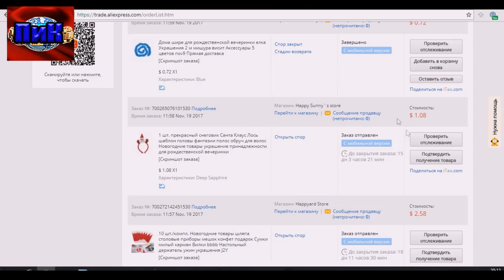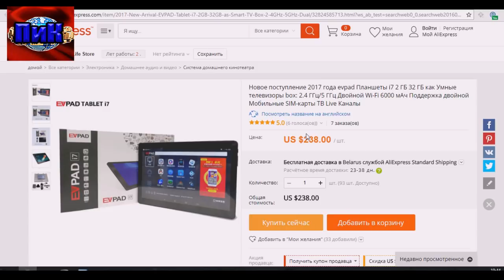aliexpress вопросы, расширение +для алиэкспресс динамика цен, рейтинг продавца, +конкурс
Думаю многих интересуют вопросы связанные с алиэкспресс. Что такое рейтинг товара? Нужен ли плагин - динамика цен? Зачем приложение для aliexpress которое показывает рейтинг продавца? Это все догадки основанные на личном опыте полученном заказывая посылки из китая. Я ни к чему вас не призываю!